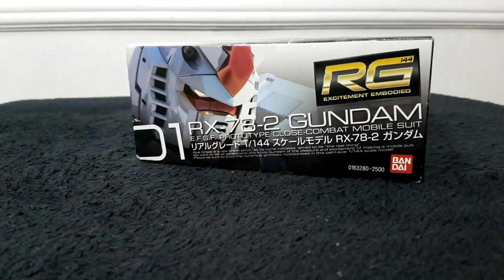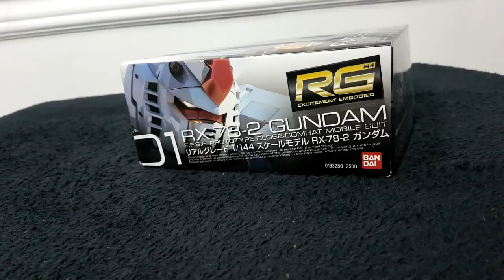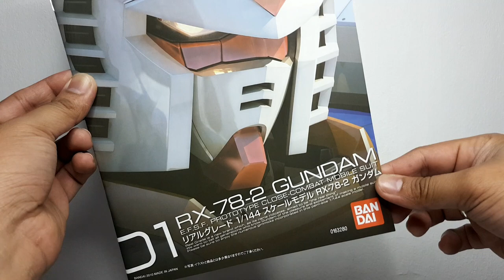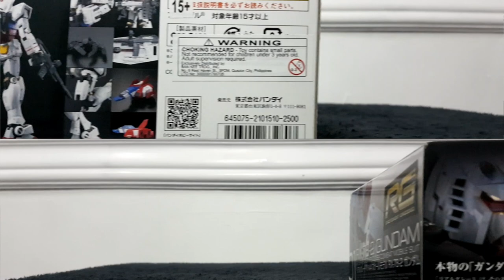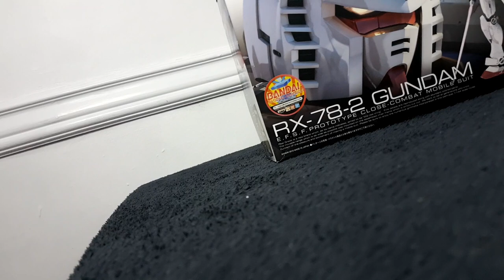RX 78 2 Real Grade Unboxing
Chill Yo!!! This is Lean with the unboxing of the Real Grade RX 78-2 Gundam.

The Grand Daddy of Gundam with a modern twist, awesome kit, simple but rock and a must have gundam.